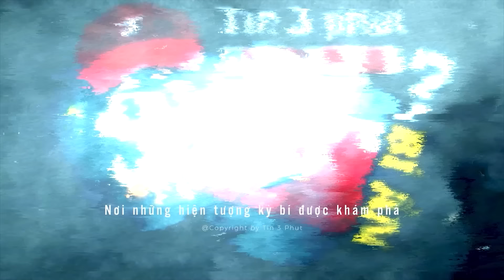Thả nhẫn TRÔI SÔNG rồi quay clip, cô gái đọc bình luận mới HỐI HẬN vì sợ MẮC DUYÊN ÂM | Tin 3 Phút